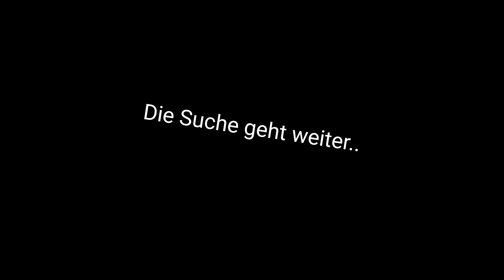Ein altes Quellheiligtum?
Ein altes Quellheiligtum und eine Kammer aus der Zeit der Megalithkultur?
Auf Erkundung im Niedersächsischen Bergland.--Ohne Kommentar --mystic